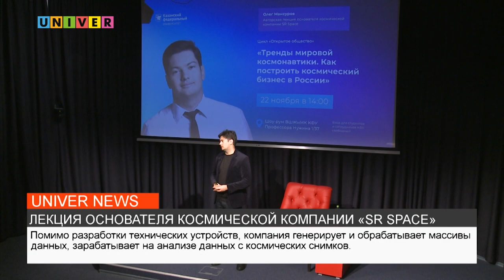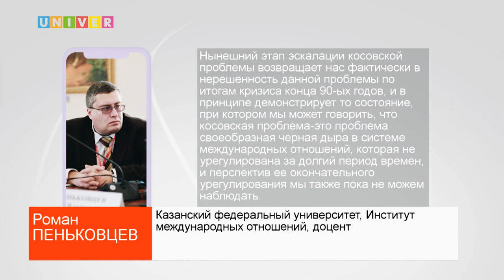НОВОСТИ КФУ от 22.11.2022